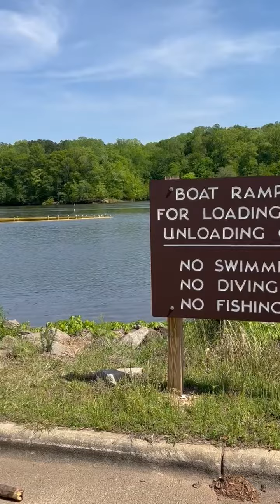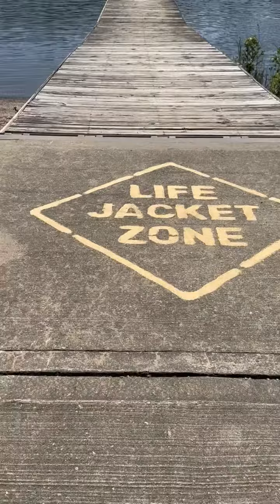Falls Lake Tour in Raleigh NC!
Come view this beautiful lake located in Wake, Durham, and Granville counties in North Carolina.